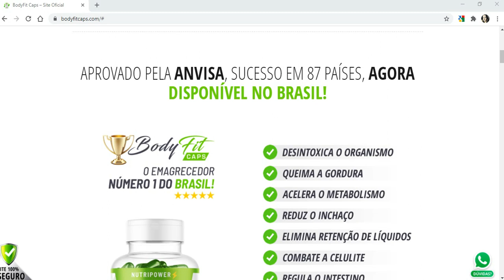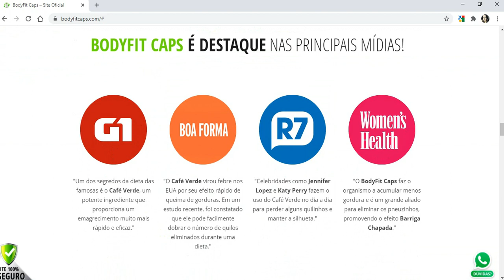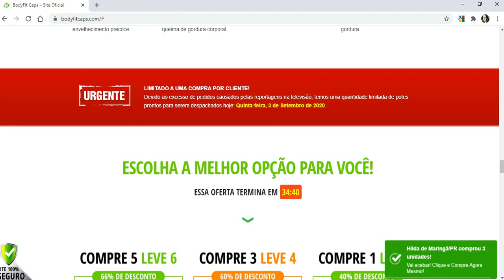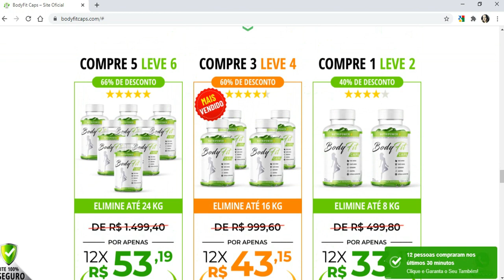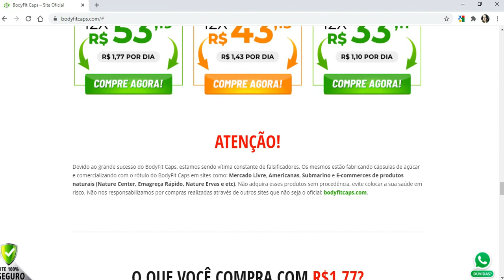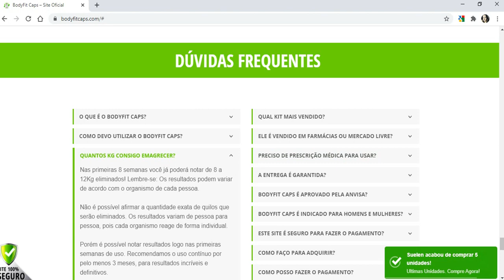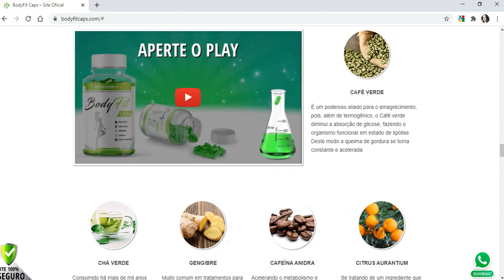BODY FIT CAPS FUNCIONA? BODY FIT CAPS EMAGRECE? BODY FIT CAPS BEM ESTAR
Esse vídeo vamos mostrar tudo o que você precisa saber sobre BODY FIT CAPS se ele funciona mesmo.

Você vai descobrir se ele realmente funciona e se vai te ajudar a ter saúde e bem estar.
Além disso, vamos informar e se você tá pensando em comprar o BODY FIT CAPS. assiste esse vídeo até o final e depois tira as suas conclusões.

Se você gostou deste vídeo e descobriu se o BODY FIT CAPS  funciona mesmo, não se esqueça de deixar o seu like e se inscrever no canal, para acompanhar nossas dicas sobre Saúde, Beleza e Qualidade de Vida.

Body Fit Caps é um suplemento natural voltado para obtenção de um corpo em foma, em que são usadas várias vias de otimizar o metabolismo.

Body Fit Caps é um emagrecedor natural com composição avançada e inédita, contendo Chá Verde, Café Verde, Gengibre, Quitosana e Citrus Aurantium (Laranja Amarga).

O Chá Verde é mundialmente conhecido por seu poder diurético que auxilia na eliminação de substâncias indesejadas em nosso corpo, otimizando assim o processo metabólico como um todo, ou seja, o organismo poderá funcionar melhor.

Também o Chá Verde é um poderoso antioxidante, contribuindo para proteção das nossas células contra os males causados pelos radicais livres. Outro ponto é por ser um termogênico natural, aumentando do gasto calórico diário, o que ajuda para quem deseja obter um corpo em forma.

Até quando você vai procrastinar e deixar sua saúde e bem estar de lado?

Até quando você vai ficar com vergonha de usar aquela roupa justa e que usar biquíni na praia com as suas amigas e família?

Se dê essa oportunidade e mude HOJE para o seu amanhã ser realizando o SEU sonho.